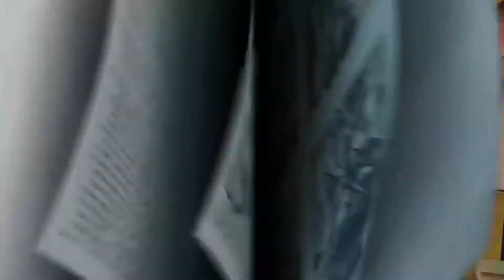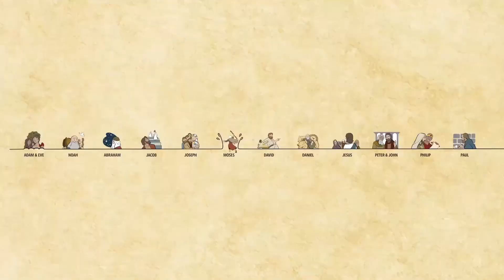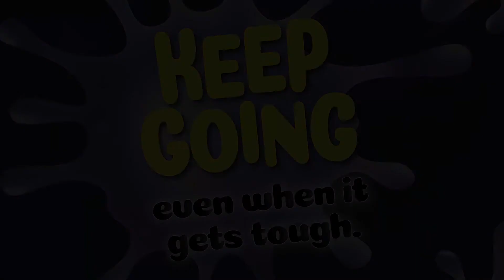Elementary Worship Experience | May 17, 2020